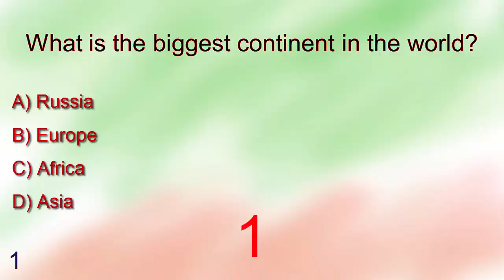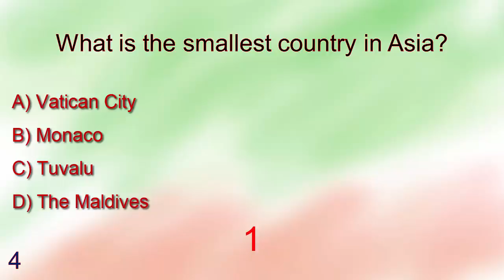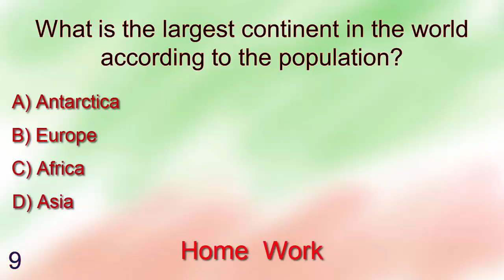General Knowledge MCQ: Which is the longest river in Asia?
General Knowledge or GK MCQs (Questions and Answer) /Objective question and answer Practice or Exercise
1. What is the biggest continent in the world?
A. Russia
B. Europe
C. Africa
D. Asia
Answer is: Asia

2. What is the area of Asia?
A. 53.56 million sq. km
B. 44.58 million sq. km
C. 30.37 million sq. km
D. 24.71 million sq. km
Answer is: 44.58 million sq. km

3. What is the largest country in Asia?
A. Russia
B. China
C. India
D. Indonesia
Answer is: China

4. What is the smallest country in Asia?
A. Vatican City
B. Monaco
C. Tuvalu
D. The Maldives
Answer is: The Maldives

5. Which is the longest river in Asia?
A. Yangtze River
B. Mekong
C. The Nile
D. The Ganga
Answer is: Yangtze River

6. What is the longest mountain range in Asia?
A. The Andes
B. Rocky Mountains
C. The Alps
D. The Himalayan
Answer is: The Himalayan

7. Which is the highest point in Asia?
A. Mount Everest
B. Mount Kilimanjaro
C. Mount Blanc
D. Kangchenjunga
Answer is: Mount Everest

8. Where is the lowest point in Asia?
A. Mariana Trench
B. Challenger Deep
C. Dead Sea
D. Death Valley
Answer is: Dead Sea

9. What is the largest continent in the world according to the population?
A. Antarctica
B. Europe
C. Africa
D. Asia
Answer is: Home Work

GK or General knowledge MCQ(Multiple Choice  Question) is very important for all competitive exams like ssc, cgl, cds, nda, railway, rrb ntpc, upcs, mppcs, Govt Jobs,BCS, Bank, University Admission exam  etc for 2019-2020. Here we have some hardest and simplest general knowledge MCQs. You can improve your gk by  practicing general knowledge quiz in English.